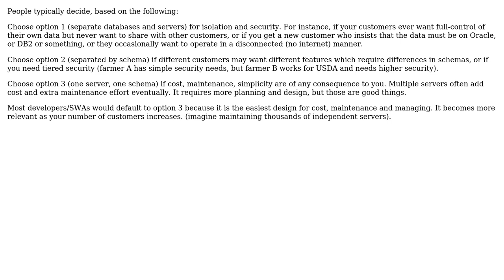Software Engineering: Subdomain and Database per customer?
With thanks & praise to God, and with thanks to the many people who have made this project possible! You are responsible for your own actions.